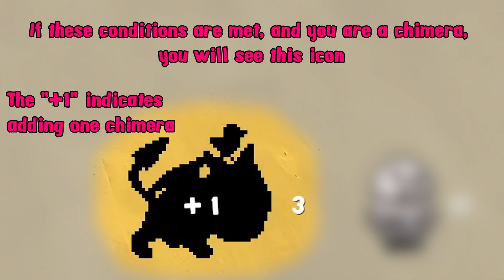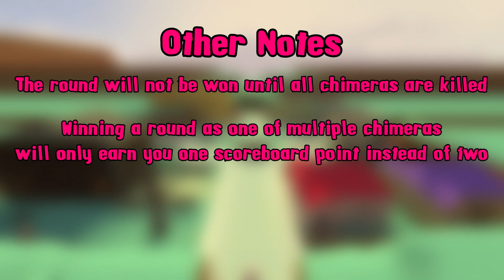Ultimate Chimera Hunt - Multiple Chimeras Demonstration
The basic functionality of adding multiple chimeras was done in three days of feverishly going back-and-forth between nearly a dozen lua files, making adjustments and adding functions, and repetitively testing each change ingame, all while having very little experience working with lua.

After the AddChimera() function was operational, I begun the daunting task of polishing every single facet of the game made messy by having multiple chimeras, such as fixing the scoreboard, adding new HUD elements, creating chimera ghosts, and myriad other small problems that became apparent throughout hours of testing. The most important of these was to create a way that AddChimera() would be called during normal gameplay, thus not requiring an admin to be present to add more chimeras.

It was very important to me that not just one additional chimera would be possible, but a theoretically limitless amount of chimeras would be playable, only restricted by the number of players on the server. My hope is that with such a framework in place, more avenues will be opened for new features to keep the game fresh and interesting.

This video was previously uploaded as unlisted in May of 2021.